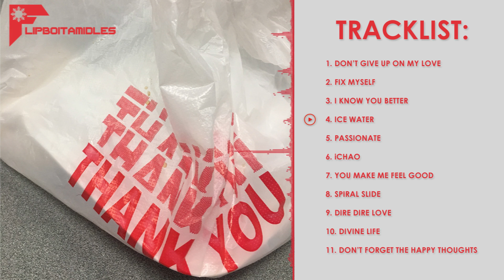Major Lazer ft. Justin Bieber x Cashmere Cat & DJ Mustard - Ice Water (Flipboitamidles Mashup)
It's a mashup that consists of:

1. Major Lazer ft. Justin Bieber - Cold Water
2. Cashmere Cat & DJ Mustard - Ice Rink

-- flipboitamidles